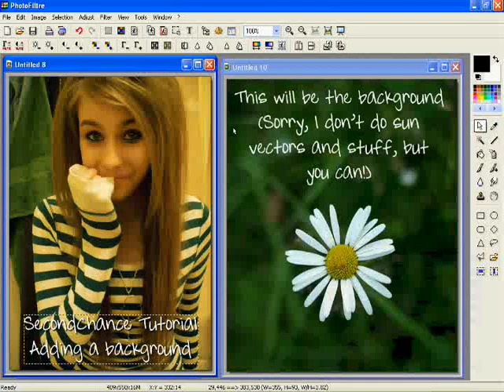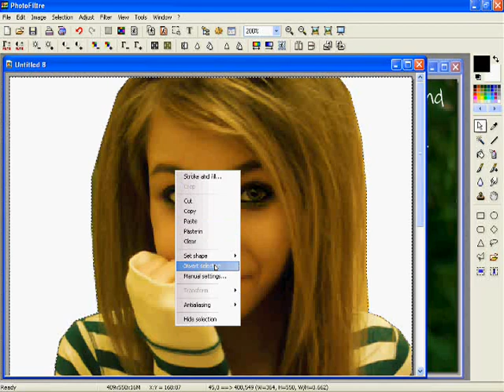SecondChance Tutorial: Putting A Background Behind Somebody/Some thing. (Annotated)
[There are annotations to know what to do.]
This is using PhotoFiltre.
"Can't Sleep" - Above & Beyond